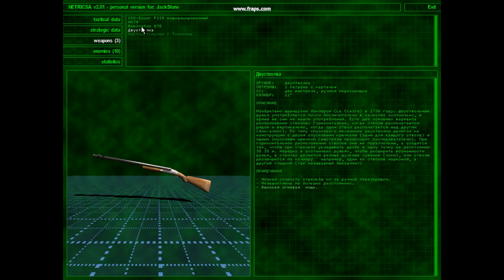Прохождение Serious Sam. Mission4: 3 часть, последний Египет.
Настоящие время появлялись в 2001 и 2002 года. Начили создавать модификацию новую разработчики крутого сэма. В  модификации присутствуют пара уровней (моих) для демонстрации мода. Некоторые файлы (текстуры, звуки, модели) были скачаны с сайта, поэтому если кто-то увидит что-то свое, прошу не обижаться, ибо так делают все)
Отдельное спасибо SeriousAlexej`ю - как то, помнится, я задавал ему вопросы по созданию перезарядки, это было очень давно))